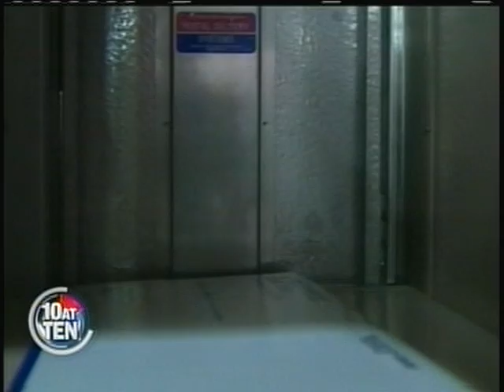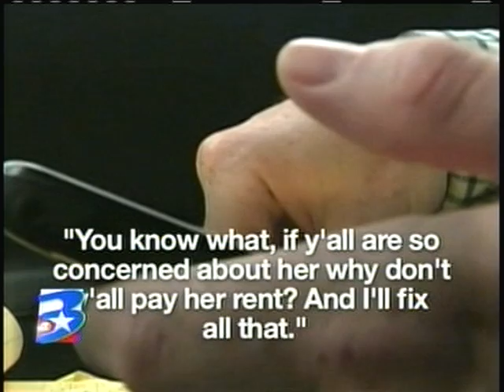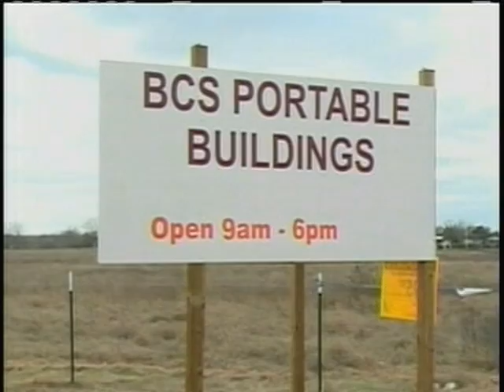Clay's Résumé DVD August 2011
Highlights from the past year of my reporting for KBTX News 3 in Bryan-College Station, TX.